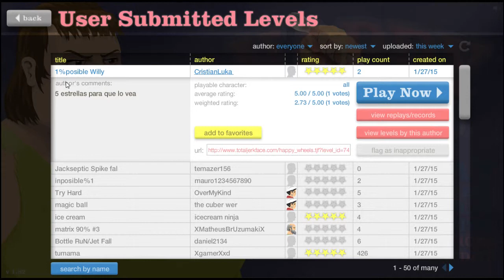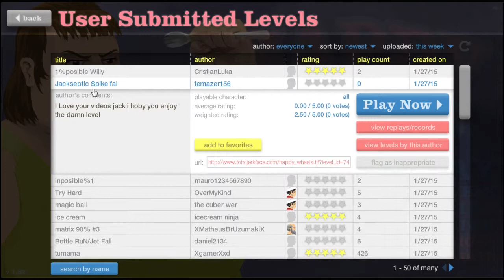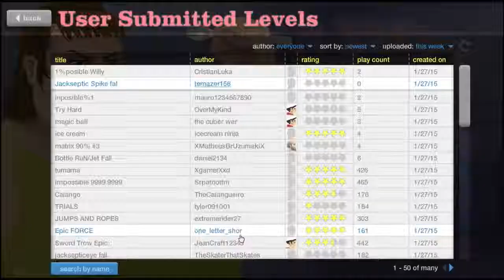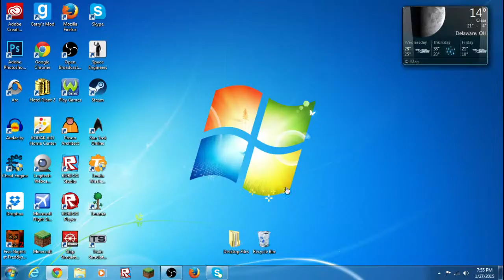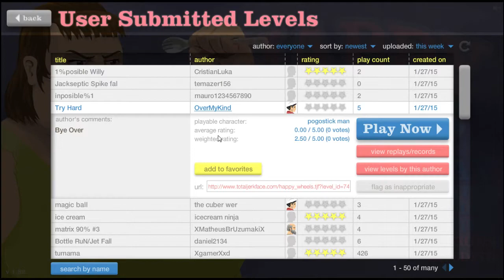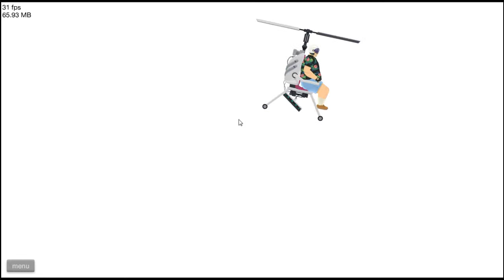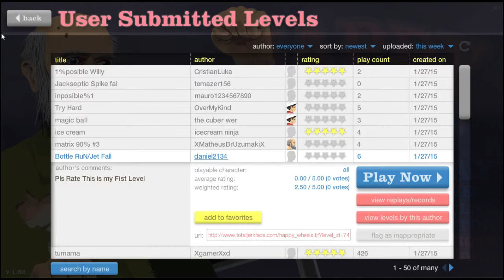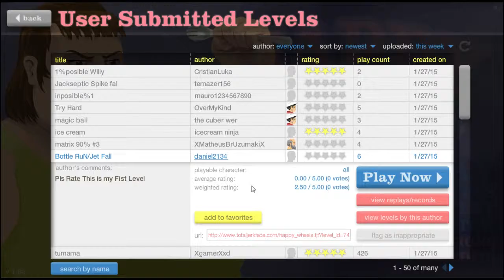Happy Wheels Ep.10